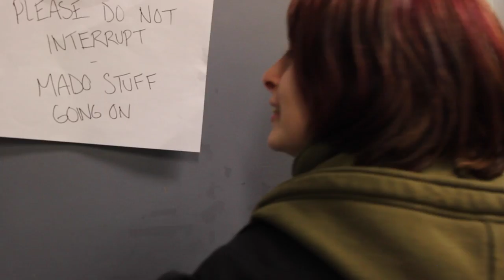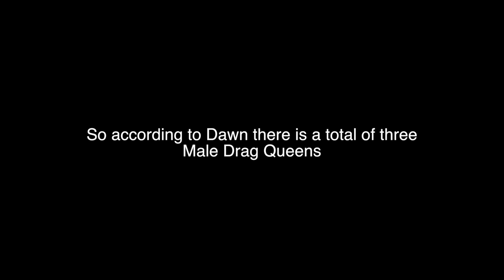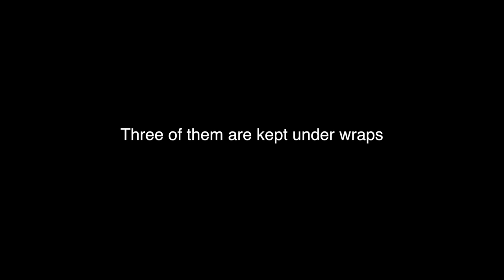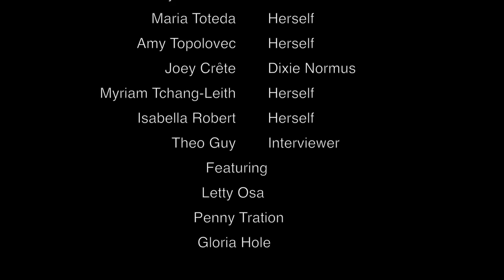Love,Lust & Lingerie the documentary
A behind the scenes look at a group of friends rehearsing for their upcoming drag show.

Song used (Crediting)
7/11 Beyonce